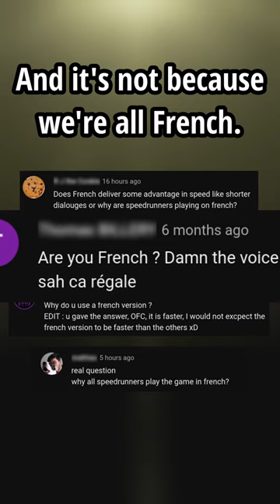Why is it in French? | BotW FAQs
I'll be answering some of the most frequently asked questions I get while speedrunning Breath of the Wild in a series of shorts. This one explains why almost everybody plays in French when speedrunning the game. Also here's a video swiffy made showing all the timings if you're interested.